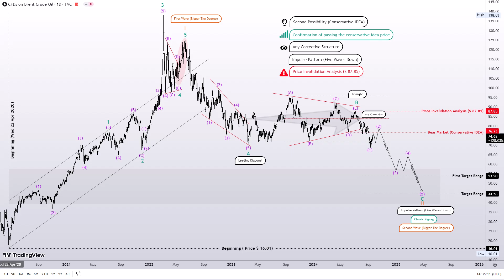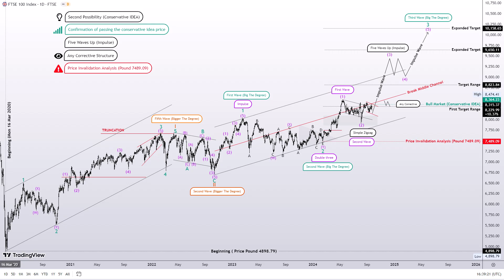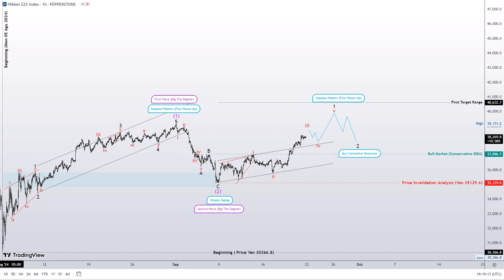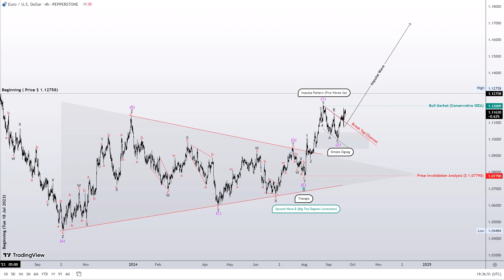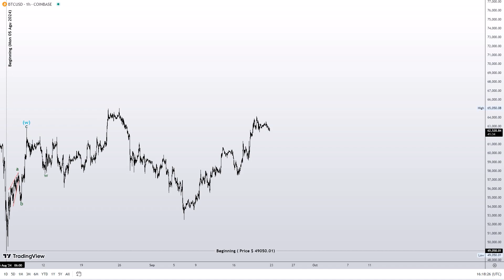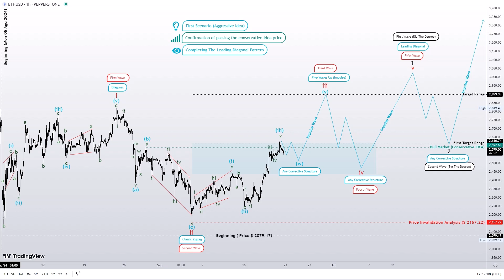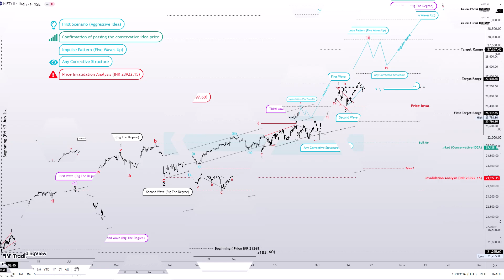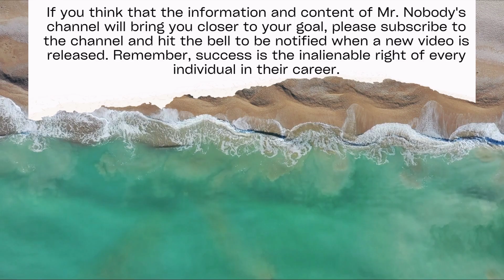Top 10 Markets Weekly Outlook for September 23, 2024 (Analysis Based on Elliott Wave Principle)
Hey everyone,

I'm thrilled to share with you a weekly analysis of the top 10 markets to provide some valuable insights. In this week's report, we'll dig deep into 10 dynamic markets and offer an updated outlook on 10 markets from previous weeks. The video will focus on examining 2 markets and analyzing them to figure out the most likely scenarios. I advise you to pay close attention to the analysis details, including price intersections between aggressive and conservative concepts, corrective pattern development, and trend continuation using impulse patterns.

I truly believe that this report will offer valuable insights. If you have any questions or concerns, please don't hesitate to reach out. When it comes to trading, it's important to prioritize minimizing risk, securing profits, and maintaining sustainable gains after initiating a trade.

Your continued support means the world to me. I'm dedicated to continuous improvement and skill development. I want to emphasize that the Elliott wave principle is based on knowledge rather than charisma. Therefore, analytical perspectives may change, and mastering this principle requires practical experience that develops over time. Nevertheless, I am committed to thoroughly covering all markets and offering objective insights.

I hope you all have a successful week ahead.

Below is the ordered list of the top 20 markets for this week. Feel free to explore any market that interests you.

-01 BRENT OIL 00:20
-02 NATURAL GAS 01:43
-03 DAX 03:11
-04 FTSE 100 04:35
-05 NIKKEI 225 06:15
-06 EURUSD 07:37
-07 GBPUSD 09:30
-08 TRON 11:05
-09 BITCOIN 12:21
-10 ETHEREUM 13:54
-11 NASDAQ 100 15:37
-12 SP 500 16:01
-13 DOW JONES 16:27
-14 NIFTY 50 16:52
-15 NIFTY BANK 17:17
-16 GOLD 17:41
-17 SILVER 18:06
-18 APPLE 18:32
-19 TESLA 18:57
-20 BINANCE 19:21

Here are five suggested videos for you to watch:
1. In this presentation, we will demonstrate ten successful market concepts that have been effective from the inception of 2024 to the present, highlighting the Elliott Wave Theory's efficacy as a valuable instrument for market prediction.

2. This video is an introduction to our content production, which is focused on teaching Elliott Wave Theory and financial market analysis. Furthermore, I will present 10 successful market ideas in a video with analytical insights for 2023. The video demonstrates how the Elliott Wave Theory is the most effective forecasting tool available.

3. A video explaining the Elliott Wave principle, which is a key concept in understanding market behavior, has just been published. If you're interested in this field, you might want to check it out. The video covers the complete history of the theory, provides a general definition of patterns, and gives examples of each pattern using real charts.

4. In this video, I discuss the five main patterns of the Elliott Wave Principle theory and provide chart examples. These patterns refer to the rules, guidelines, and Fibonacci percentages of each pattern to help you understand them better.

5. In this video, one technique that has significantly enhanced my understanding of the Elliott Wave Principle is Mr. Jeffrey Kennedy’s channeling method. His guidance has improved my analytical skills and pattern recognition, making it a powerful tool for both analysis and trading. I have personally benefited from this method and highly recommend it to others.

If you think that the information and content of Mr. Nobody's channel will bring you closer to your goal, please subscribe to the channel and hit the bell to be notified when a new video is released. Remember, success is the inalienable right of every individual in their career.

Respectfully,
Mr. Nobody